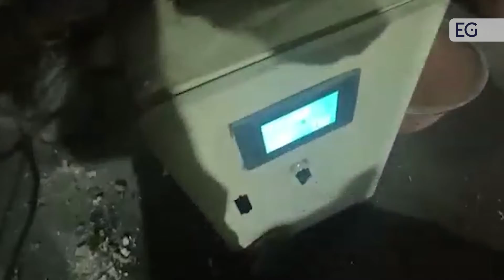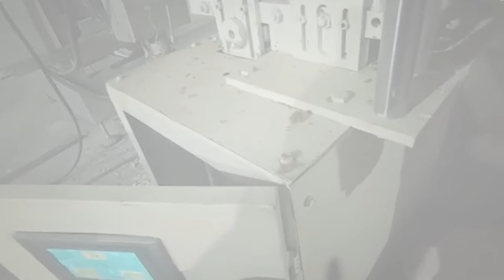Оборудование для производства твердого мыла SDCT-150C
Предлагаем вашему вниманию видео работы оборудования для производства твердого мыла SDCT-150C. С полным описанием и характеристиками вы можете ознакомится, посетив наш сайт